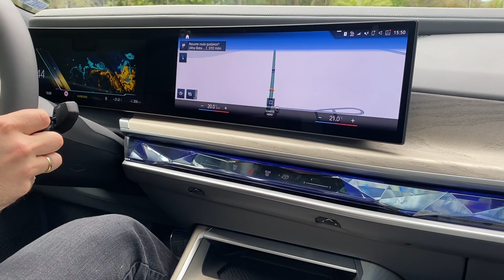BMW i7 on the roads of Bulgaria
Just some of the performance highlights with the technology of the luxury sedan of the Bavarian brand.